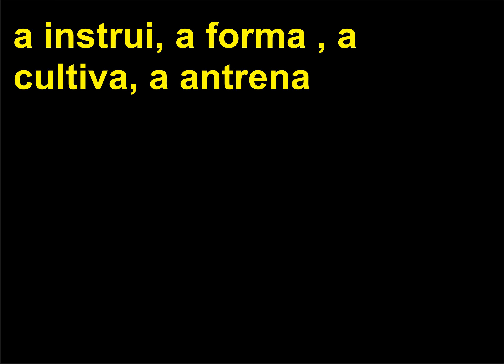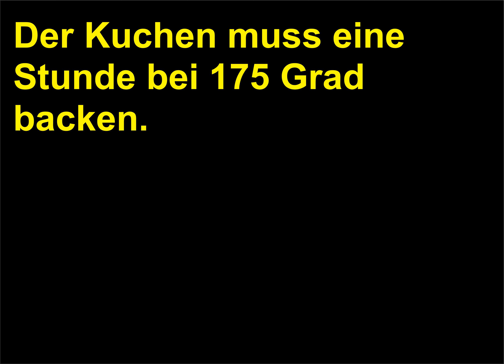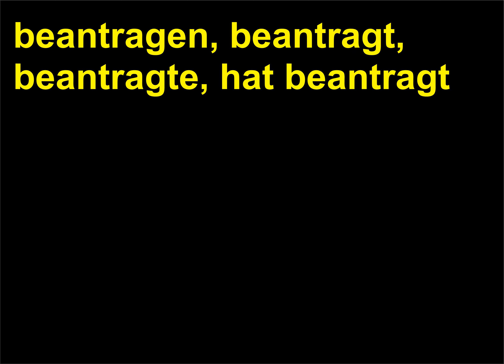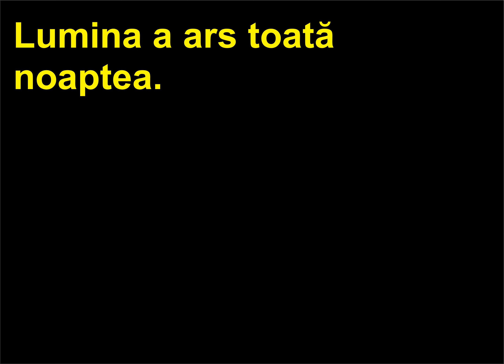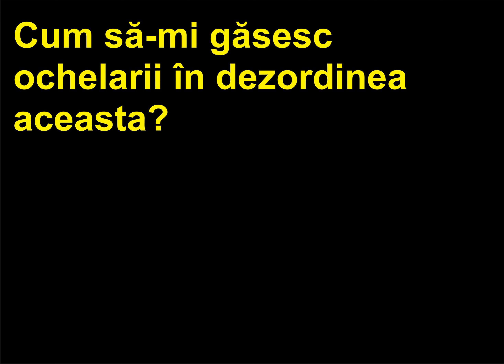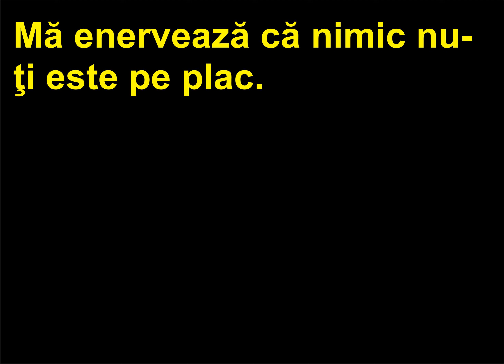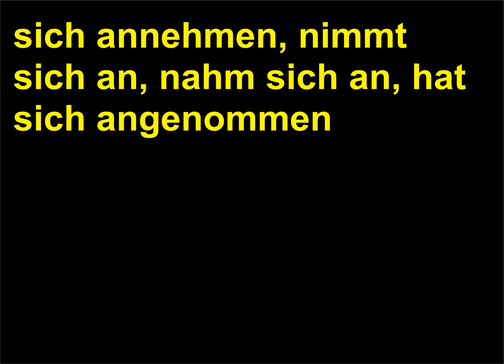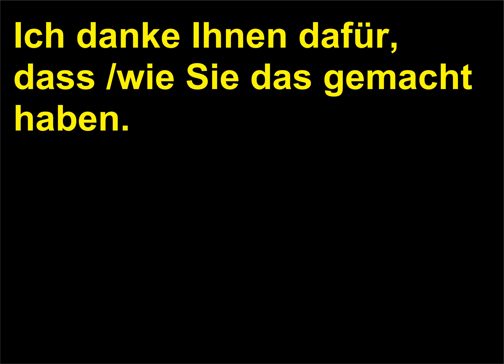Retroversiune Romana Germana 313